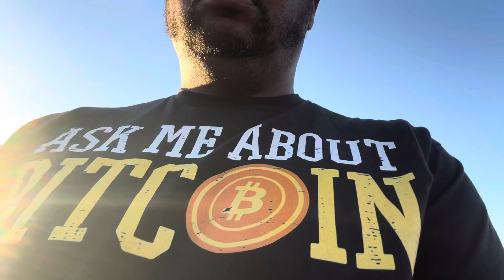I’m out of Town!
Study Bitcoin!

My favorite Bitcoin Youtube channels:

Bitcoin University
What Bitcoin Did
Swan Bitcoin
Simply Bitcoin
Robert Breedlove
Zoom Out 21
Luke Broyles
British HODL
Bitcoin With Dinny
88 Sats Radio
Zoom Out
Bobo The Bitcoiner

Books to help you study Bitcoin I really like:

The Bullish Case for Bitcoin: Vijay Boyapati
Inventing Bitcoin: Yan Pritzker
The Bitcoin Standard: Saifedean Ammous
21 Lessons: Gigi
Mastering Bitcoin: Andreas Antonopoulous
Thank God for Bitcoin: (Robert Breedlove and others)
The Price of Tomorrow: Jeff Booth
Broken Money: Lyn Alden
*Bitcoin Evangelism: Brian de Mint
The Fourth Turning: William Strauss & Neil Howe
Changing World Order: Ray Dalio

If you would like to help this Channel's mission to spread the word about Bitcoin please Share this video, Subscribe to this channel, Like the Video and Turn on Notifications so that you know when I upload a video!